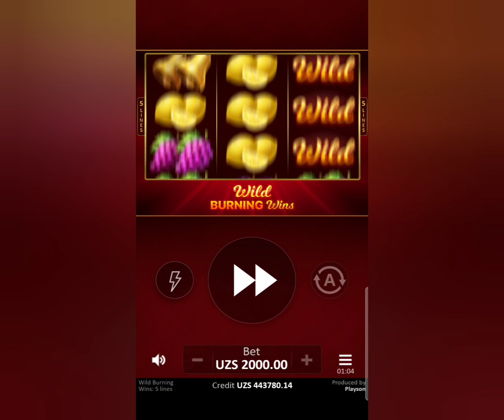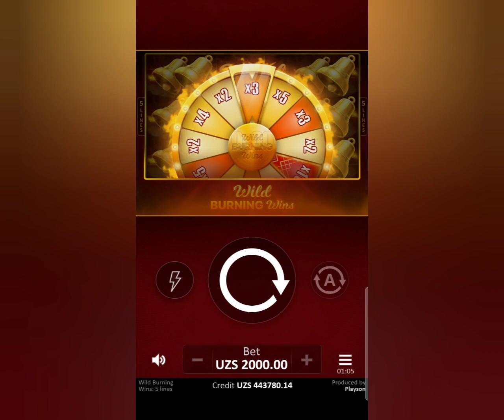1xbet Wild BURNING Wins super slot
like bosing va kanalimizga Obuna bo'ling !.